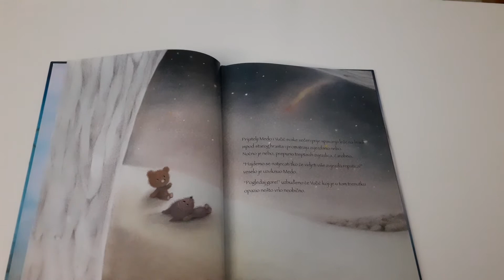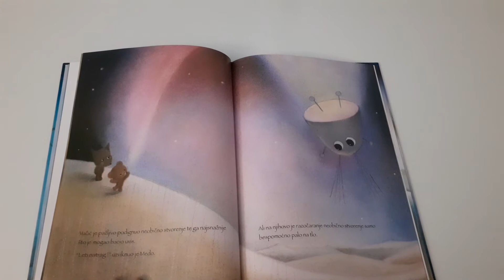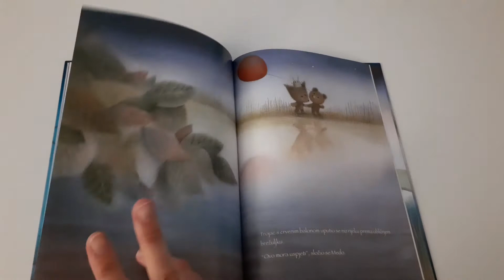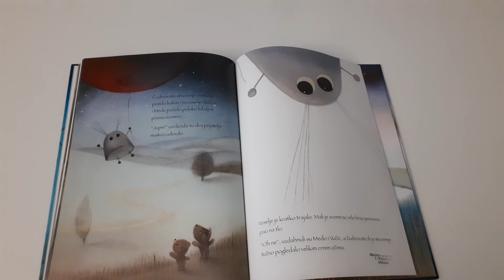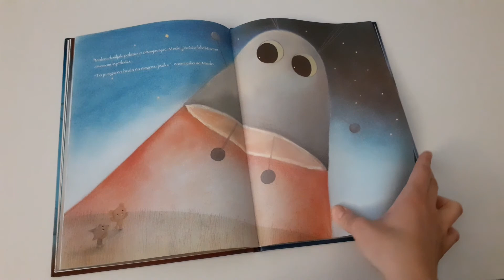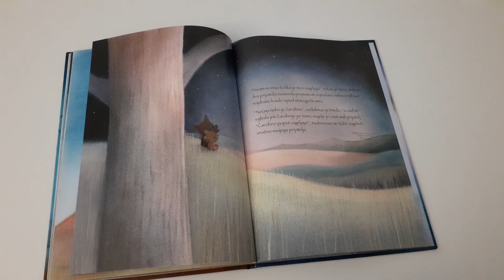Priče iz knjižnice - Dubravka Kolanović: "Čarolija zagrljaja"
Dragi naši mali i veliki korisnici, budući da je knjižnica zatvorena odlučili snimiti čitanje priča i tako vas razveseliti.
Priču čita knjižničarka Nikolina Brozović Stipetić.